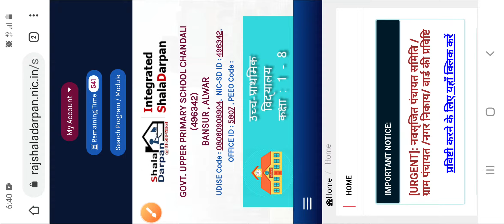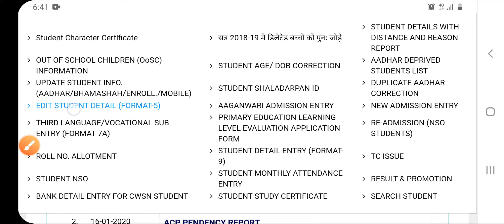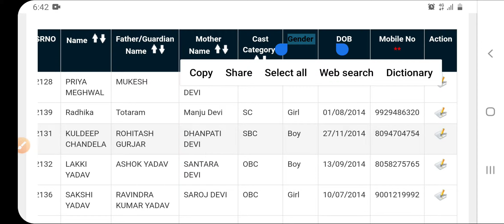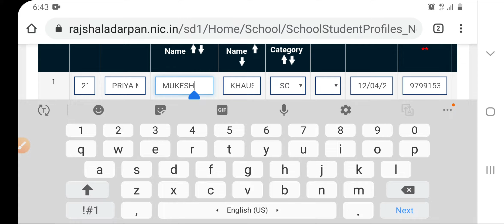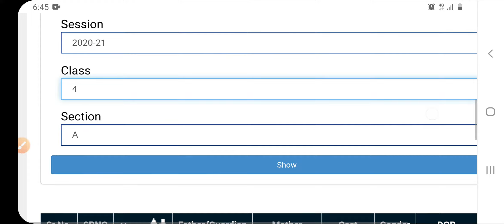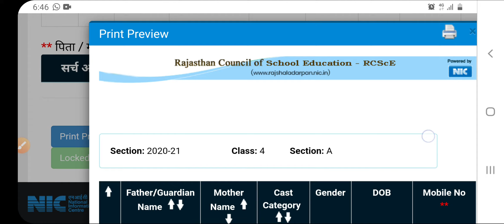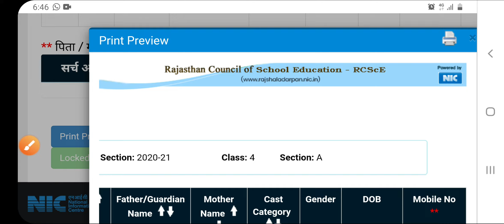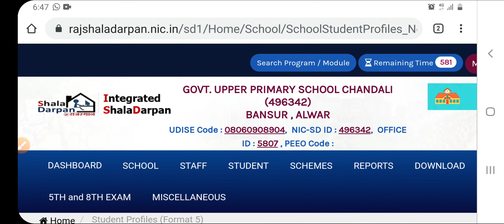students detail entry format 5